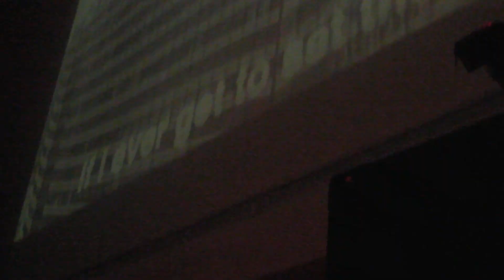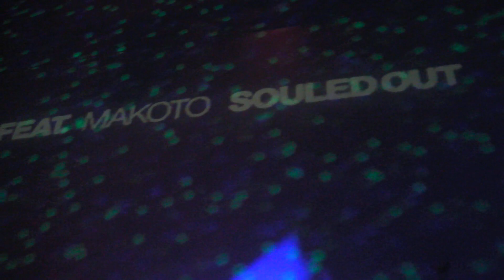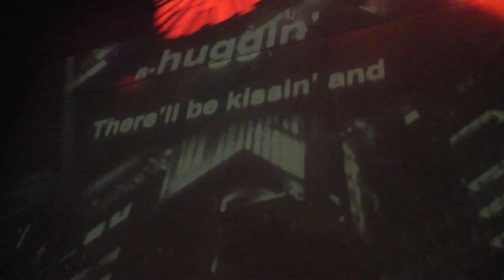Makoto feat. MC Cardz Live at 06s @ Womb, Oct 2011.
Recordes at 06s feat. Makoto Album "Souled Out" Release Party.